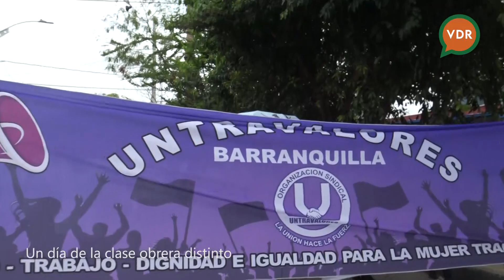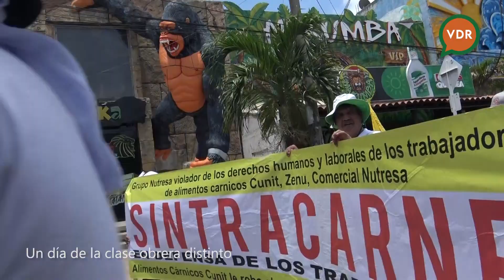PRIMERO DE MAYO DISTINTO un ratico a pie y el otro caminando.